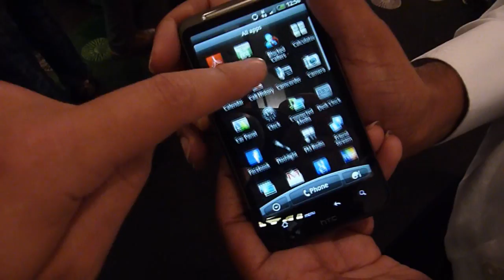HTC Desire HD: První pohled na nový komunikátor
První pohled na HTC Desire HD s Androidem 2.2 (záznam pořízen na tiskové konferenci HTC v Londýně). Další informace naleznete v tomto článku